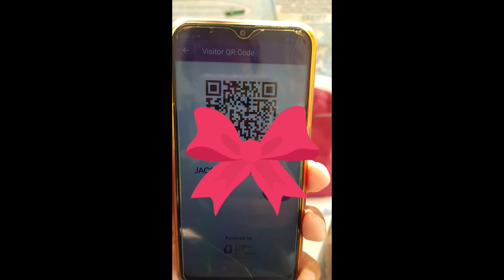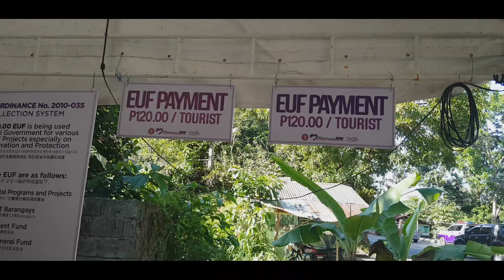Puerto Galera(Sabang Beach)Holy Week Rides and Sleep Over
Puerto Galera(Sabang Beach)Rides sa panahon ng Byernes Santo